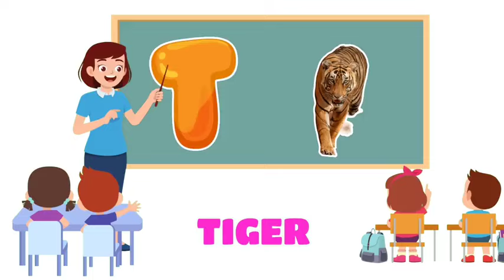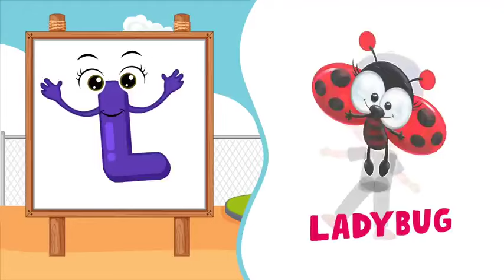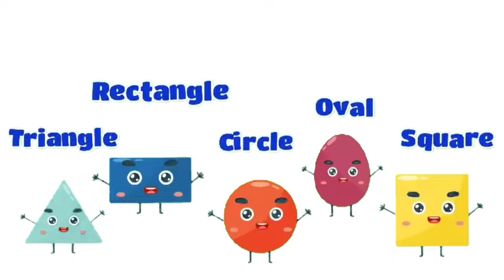ABC song | Abc phonics song | Nursery Rhymes for Toddlers | A for apple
abc phonics songs , Nursery rhymes | phonics song

From Little Minds Rise